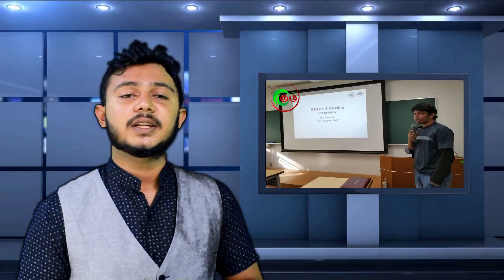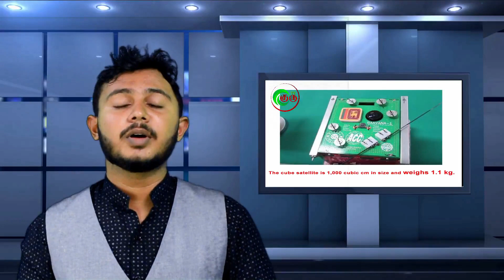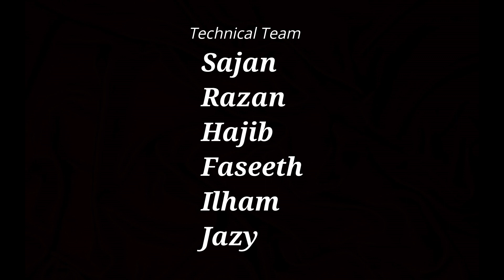Sri Lanka's First Ever Satellite | So Sri Lanka | Episode 1 | Tamil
Congratulations 🇱🇰 Ravana -1 team

sosrilanka Episode-1

Produce Partners : Udik Production & Guru Tv